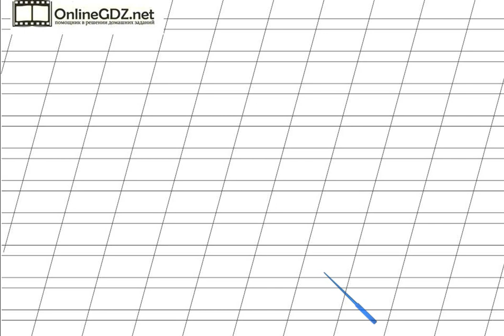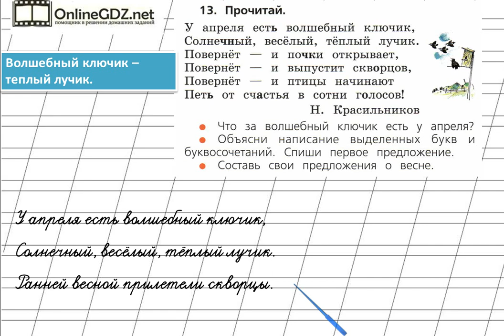Страница 121 Упражнение 13 «Буквосочетания ЖИ-ШИ...» - Русский язык 1 класс (Канакина, Горецкий)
В упражнении №13 на странице 121 нужно уметь безошибочно списывать с учебника текст, отвечать на вопросы к нему, составлять предложения. А подсказкой для вас будет наше видео с решением!